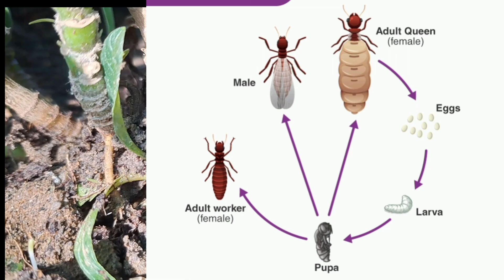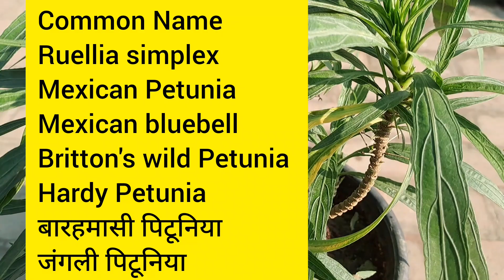Mexican Petunia, Ruellia Simplex, बारहमासी पिटूनिया, Hardy Petunia, Mexican bluebell, Tips to care.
Hello friends, Today we are going to discuss about care of Mexican Petunia